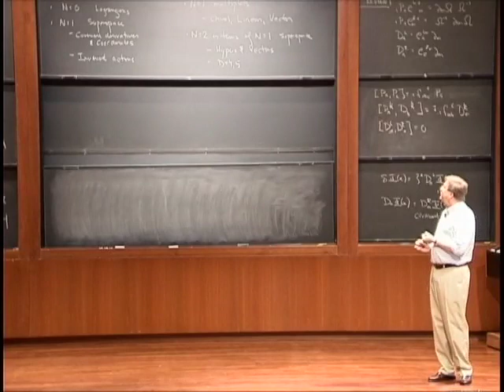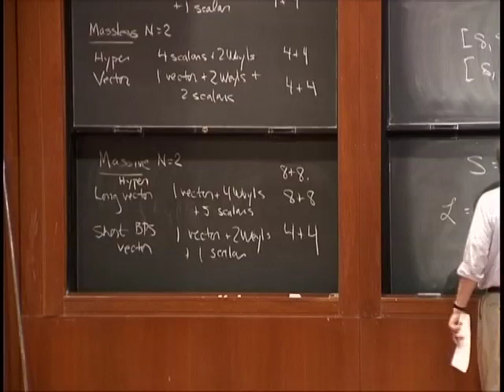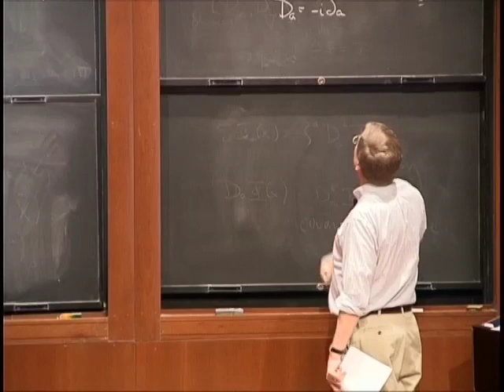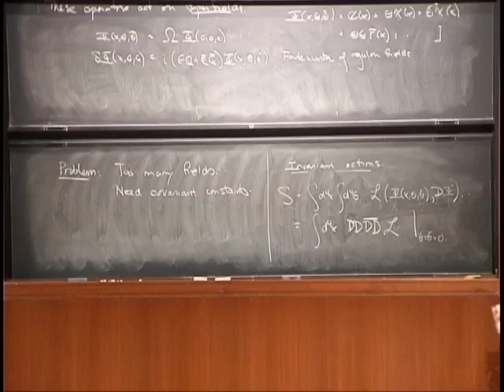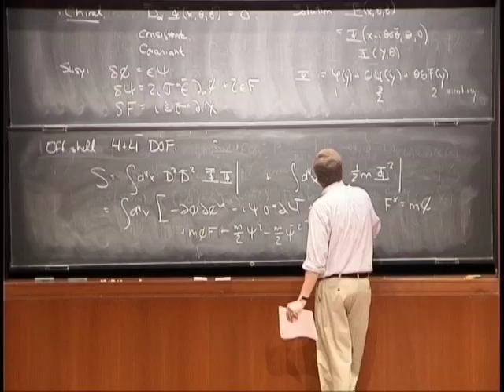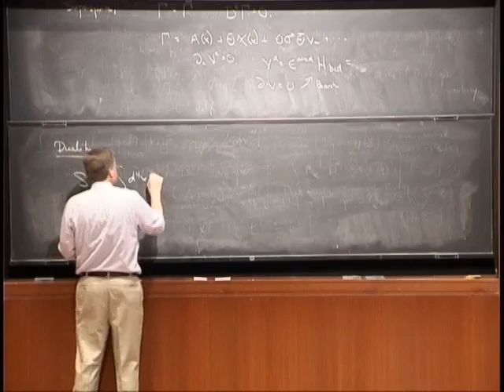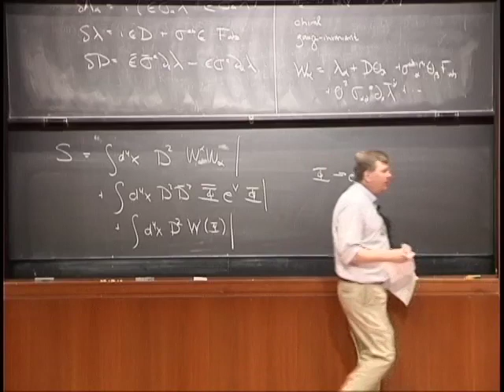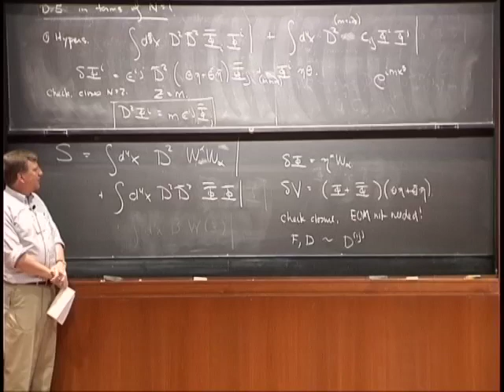Supersymmetry and Superspace, Part 2 - Jon Bagger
Supersymmetry and Superspace, Part 2
Jon Bagger